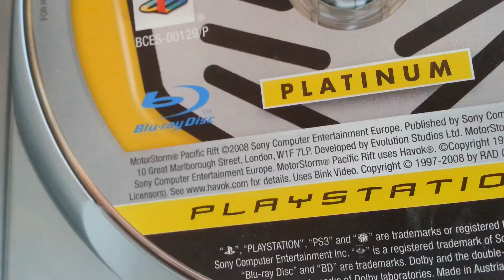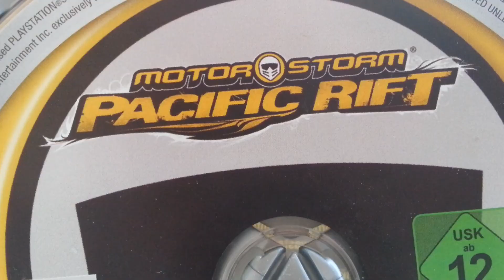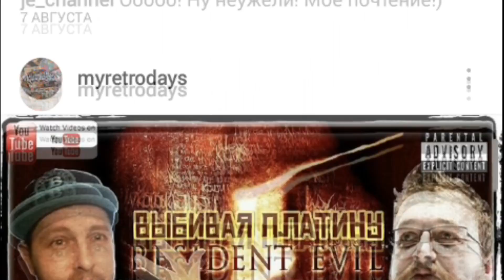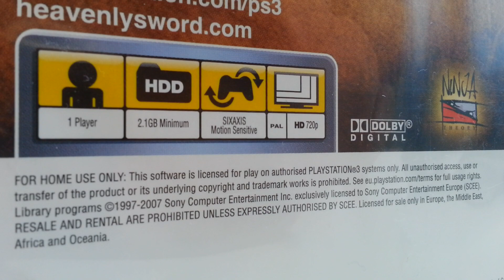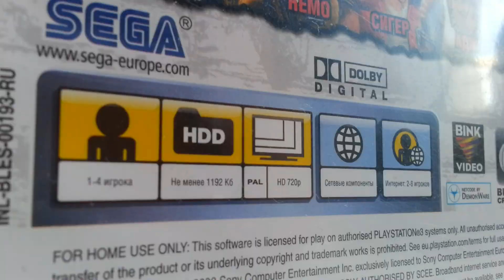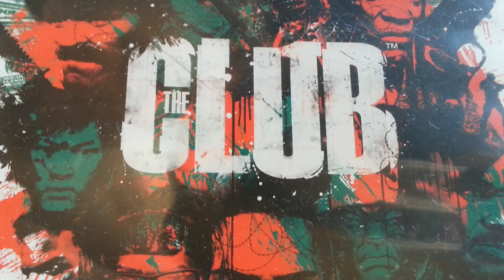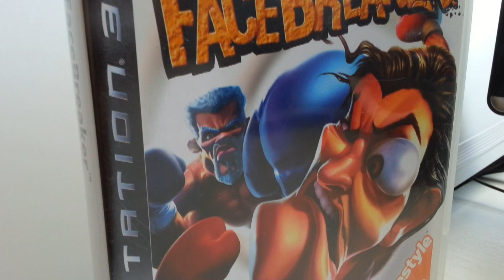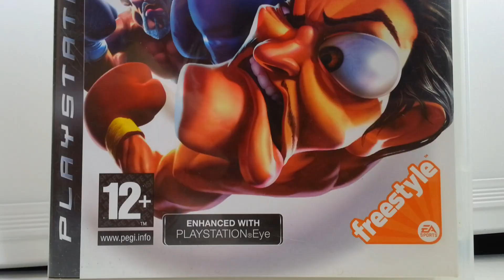РАСПАКОВКА - НИЩИЙ КОЛЛЕКЦИОНЕР СОНИБОЙ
Видеоигры это всегда хорошо, если тебе присылают дубли в твою коллекцию дисков то это ещё и сюрприз.
Пришла посылка от Санька, он же Нищий Коллекционер СониБой  ...
Нынче Саша Бедный.Что там - предлагаю посмотреть вместе.